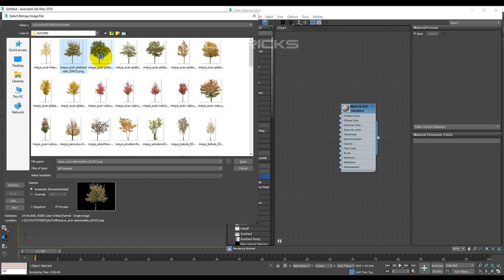How to create transparent material from PNG image in 3dsMax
In this video, you will learn a small trick  to create transparent material from PNG image in 3dsMax.